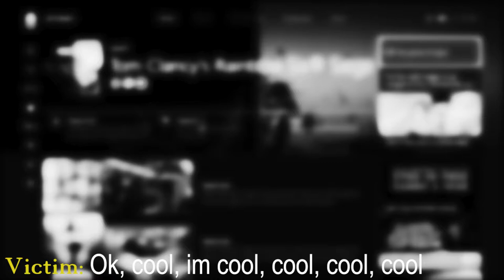RB6 Funny Moments | Finger Poppin, Jeff Goldblum, 911 Call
Well hello there! join me on an epic quest to find the perfect laugh, scratch the itchiest butt hole and witness true crime.

If you'd like to support future content of mine and help me grow as a youtube channel feel free to donate.

Any money donated will be strictly used for my channel
Thanks!!!